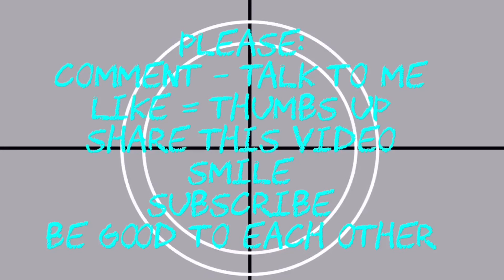Turkish Munchies Challenge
It's me trying a bunch of treats and snacks from Turkey.  Some were definitely better than others.